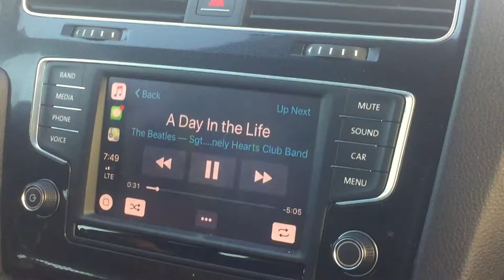A Day on Campus // Ringling College of Art + Design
Come with me and enjoy some on campus beauty at Ringling while I go to two classes for my Monday schedule.

- An experience video coming next talking about my personal art school experience.